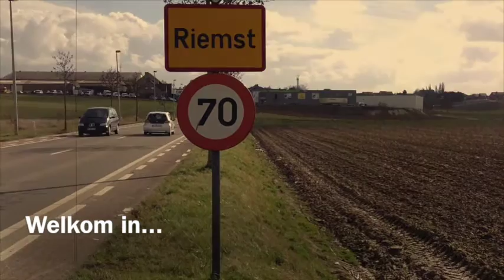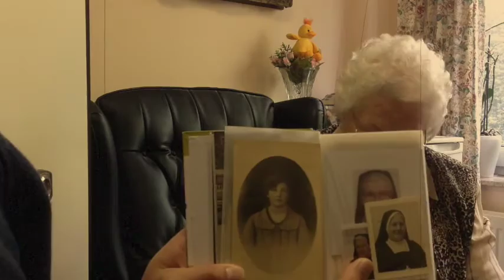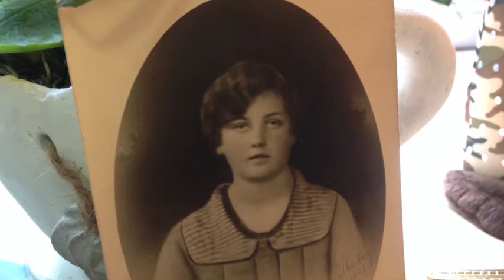De wreede moord te Vlijtingen - Batteraaf /Josée (Riemst-Vlijtingen)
Liederen van honderd jaar geleden vertelden heel veel over de streek, het eigen dorp of over de mensen die er leefden.

Erfgoed Haspengouw is met het project Storysongs in samenwerking met muzikant Jonas van Esch op zoek gegaan naar deze streekgebonden liederen. Niet in stoffige archieven, maar bij de getuigen van toen, die ook meer kunnen vertellen over de ontstaansgeschiedenis van zulke liederen.

Jong muzikaal talent uit Haspengouw geeft deze oude liederen een moderne toets.